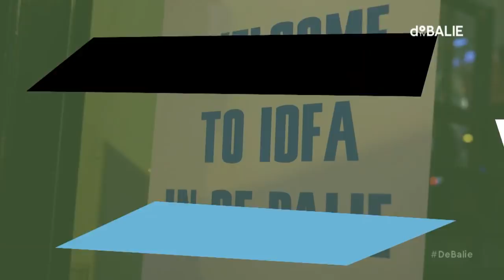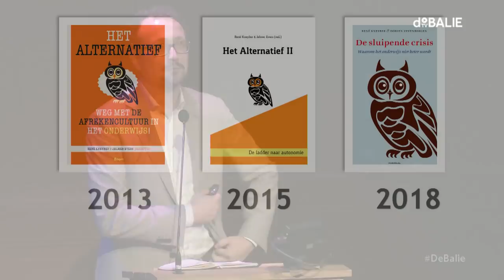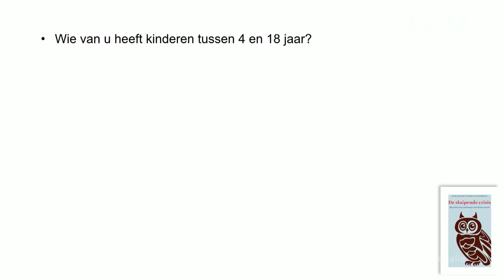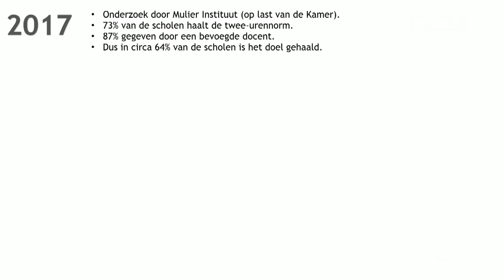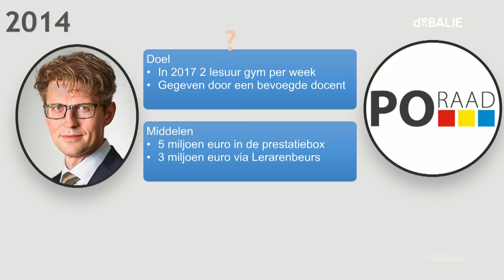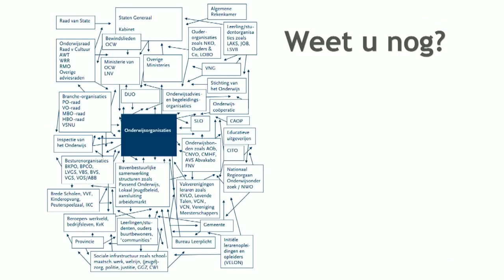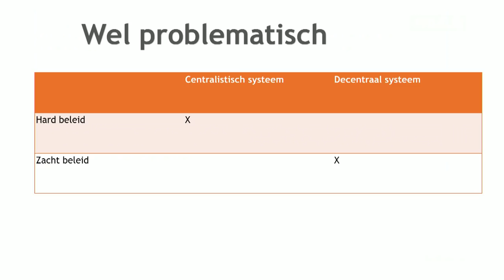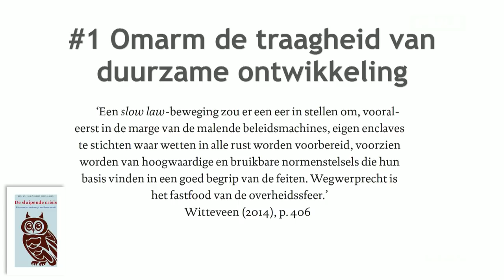De Balie leert - over het falende onderwijsbeleid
Al decennia lang faalt het Nederlandse onderwijsbeleid in het behalen van geformuleerde doelstellingen. Zowel grote hervormingen (Tweede Fase, Studiehuis, Lerarenregister) als bescheidener interventies (rekentoets, meer gymlessen) bijten hun tanden stuk op de praktijk. Niet zelden wordt er vervolgens met een beschuldigende vinger gewezen naar scholen. Maar klopt dit wel? En hoe kan onderwijsbeleid effectiever en ondersteunend worden aan de praktijk? Vanavond praten we met leraren, beleidsmakers, bestuurders en wetenschappers over de mogelijkheden en beperkingen van onderwijsbeleid ten behoeve van het beste onderwijs voor ieder kind.

In een nieuwe publicatie van Rene Kneyber (docent, lid Onderwijsraad) en Dorien Zevenbergen (beleidsadviseur Onderwijsinspectie) stellen zij het begrip onderwijskwaliteit centraal en hoe het (politieke) beleid daarop stuurt. Wie bepaalt wat die kwaliteit precies is en wie er is verantwoordelijk voor? Hoe kan onderwijsbeleid bijdragen aan een verbetering van die kwaliteit?

Met deze publicatie worden de meest recente zorgen over onderwijskwaliteit van de Onderwijsinspectie opvallend actueel geadresseerd. En worden er suggesties gedaan aan beleidsmakers om beter en zorgvuldiger te werk te gaan.

Met de auteurs gaan we in gesprek over de inhoud en daarin bieden we veel ruimte voor input vanuit het publiek. Komt allen meepraten!

Met onder andere Rene Kneyber (leraar en lid Onderwijsraad), Dorien Zevenbergen (beleidsadviseur Onderwijsinspectie), Edith Hooghe (Hoogleraar Onderwijsbestuur Universiteit Tilburg).

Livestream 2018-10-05